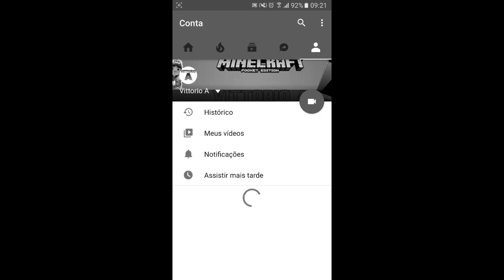Subway Surfers Arabia - Terceira Caçada Semanal